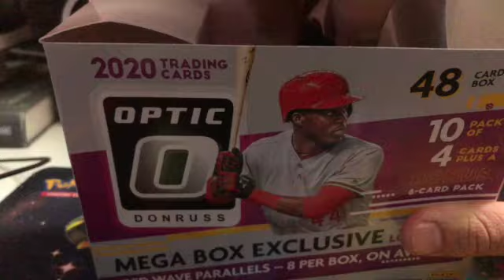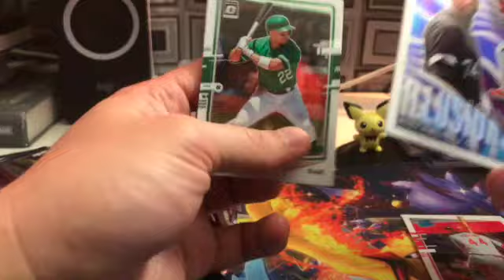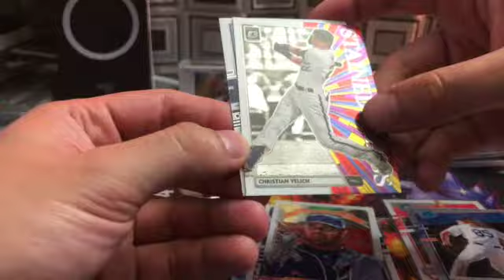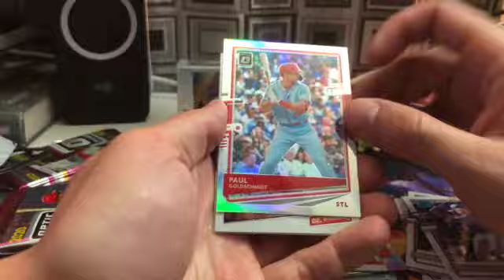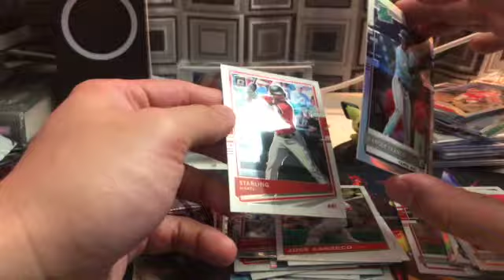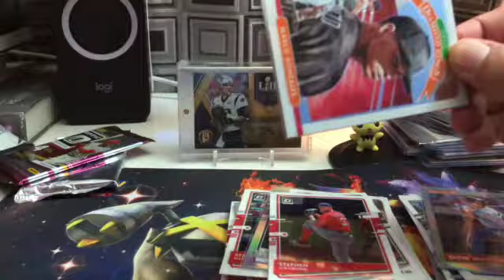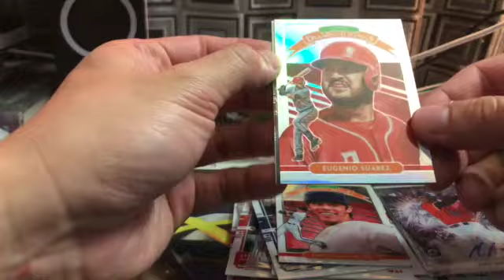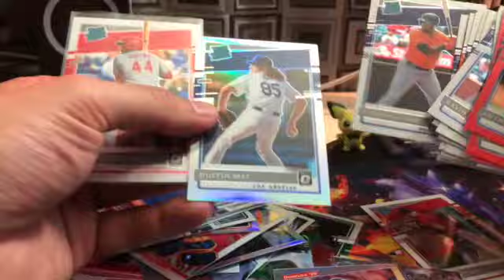Panini Optic Mega Box! Trout and Lux!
What’s Poppin Good People?!
In today’s video, we are opening a mega box of Optic Baseball 2020

Ebay
MySlabs
myslabs.to/monday_cards